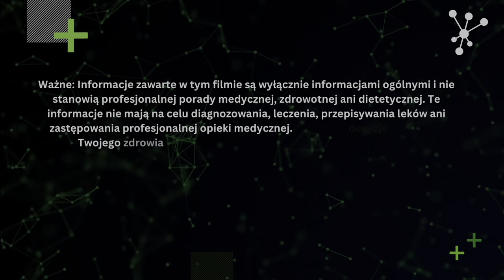Czy KAWA jest szkodliwa? Jak spożywać KOFEINĘ aby działała na naszą korzyść? - Kamil Augustyn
Witajcie,

Dzisiaj film omawiający dość szczegółowo temat Kofeiny - czyli substancji, którą prawdopodobnie zażywasz na codzień.

Z tego filmu dowiesz się jak dokładnie działa kofeina, jak z niej korzystać aby była zdrowa i dawała nam „kopniaka”, i gdzie się znajduje. Kofeinę kojarzymy głownie z kawą ale jest ona zawarta w wielu produktach i możemy o tym nie wiedzieć. A spożywamy te produkty wieczorem przez co możemy mieć problem z zaśnięciem, a jak już zaśniemy to możemy mieć zaburzony ten sen, co w długim okresie doprowadzi nasz organizm do ruiny. Wszystko jest dla ludzi! A kofeina jest naprawdę bardzo dobrą substancją tylko musimy umieć z niej korzystać i robić wszystko z głową.

Zatem życzę miłego oglądania i smacznej kawusi :)
Kamil Augustyn
00:00 O czym jest ten odcinek?
02:46 Jak działa kofeina - mechanizm działania
08:00 Jakie dawki kofeiny zażywać?
08:31 Ile kofeiny w poszczególnych produktach?
14:28 Pozytywne i negatywne skutki spożywania kofeiny
16:32 Jak sprawić żeby kofeina na nas działała i była zdrowa?
20:51 Podsumowanie - co robić? Czego nie robić?
22:50 Zakończenie
Badania:

Kofeina w nektarze kwiatowym zwiększa pamięć owadów oraz sprawia, że chętniej powracają do nektaru zawierającego kofeinę
Odwrotna zależność między spożywaniem kofeiny a objawami depresji u dorosłych w USA
Stymulacja wydzielania kortyzolu przez kofeinę w ciągu dnia w zależności od poziomu spożycia kofeiny
Czas trwania tolerancji na korzyści wynikające z działania kofeiny na wydajność